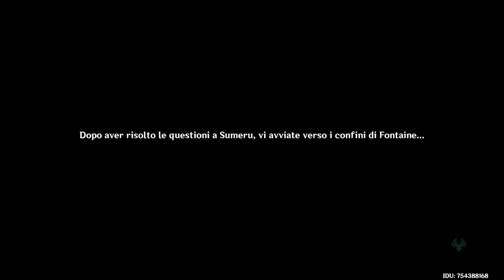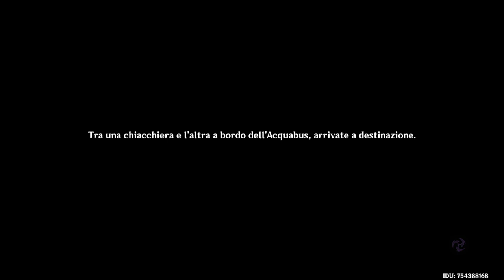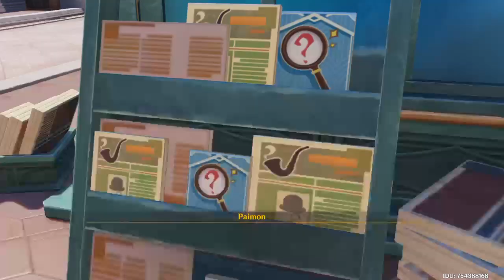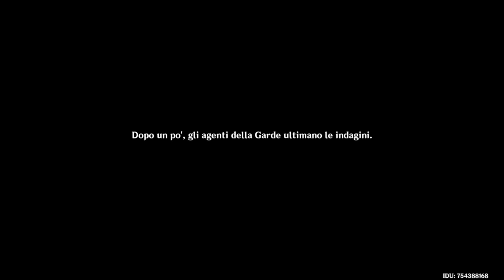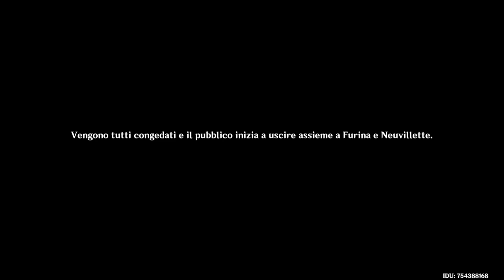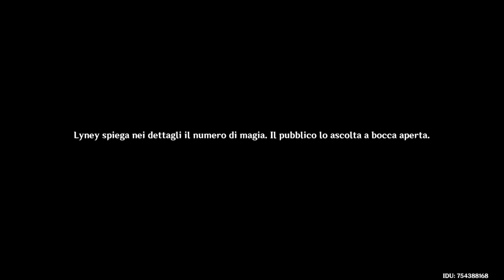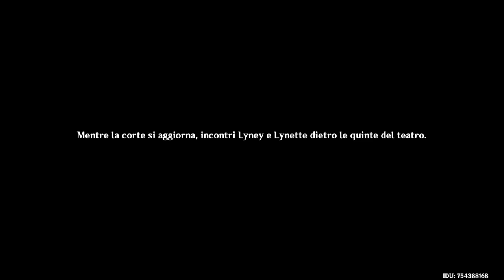Genshin Impact Gameplay hd Ita Preludio di Blancher e Noirceur Capitolo 4 Atto 1 Parte 64